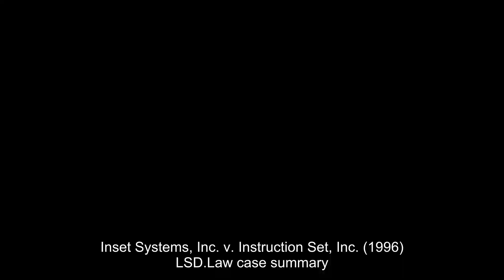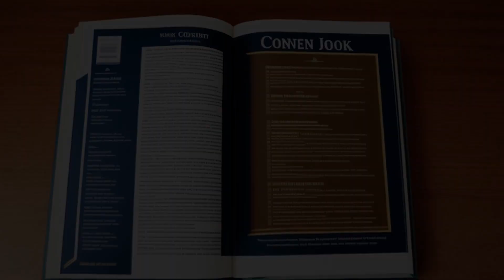Inset Systems, Inc. v. Instruction Set, Inc. (1996) Overview | LSData Case Brief Video Summary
The case involves Inset Systems suing Instruction Set for using their trademarked name "INSET" in their domain address and toll-free number without permission. Inset claims that Instruction Set has solicited business in Connecticut through internet advertising and a toll-free number. Instruction Set filed a motion to dismiss the case citing lack of personal jurisdiction and improper venue. The court found that there was personal jurisdiction because Instruction Set had purposefully directed its advertising activities towards Connecticut, satisfying the Connecticut long-arm statute, and minimum contacts were established. The court also ruled that venue was proper in Connecticut because Instruction Set is subject to personal jurisdiction there since it solicited business in the state.

Inset Systems, Inc. v. Instruction Set, Inc. (1996)
United States District Court for the District of Connecticut
937 F. Supp. 161